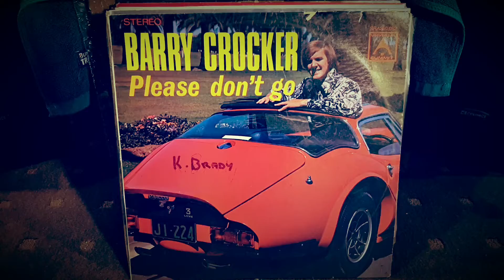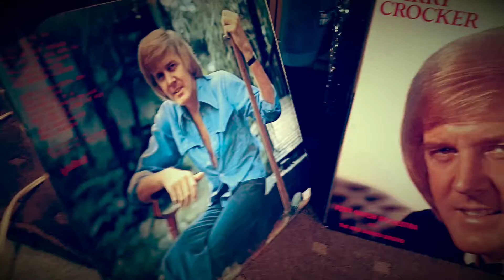BARRY CROCKER vinyl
🎶 Falling In Love With Love